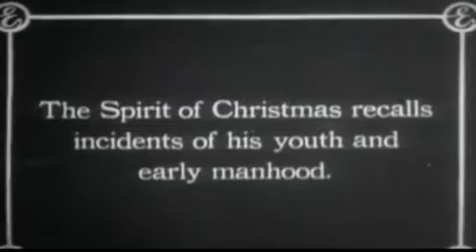Ebru Today - Bill Timoney - A Christmas Carol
Each Christmas millions watch the transformation of Scrooge. From "bah humbug" to a humbled man, we take a look at Scrooge's character and those who play him.